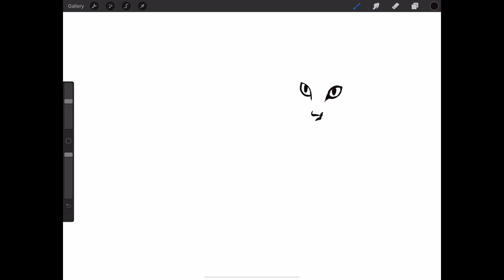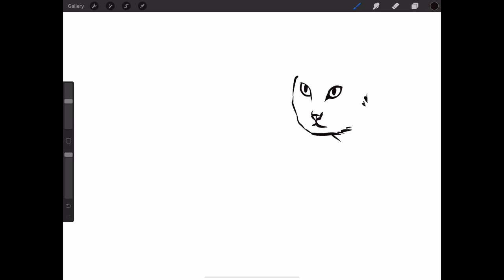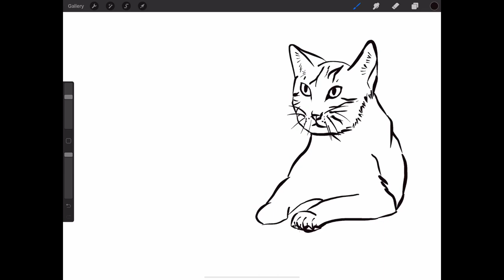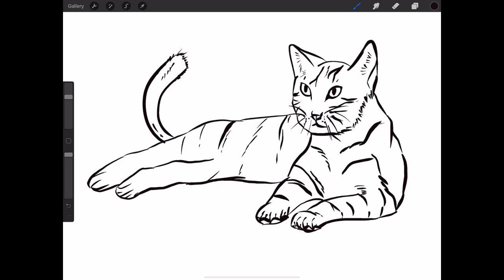Learn to draw a cat in Malayalam - ഒരു പൂച്ചയെ വരയ്ക്കാൻ പഠിക്കാം 🐈 🐱